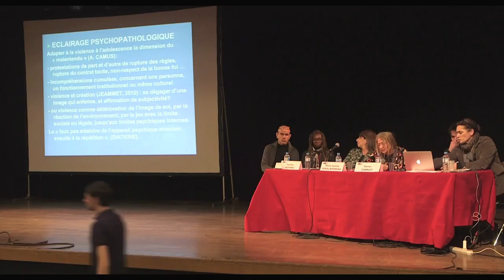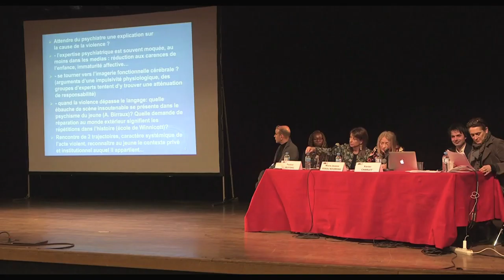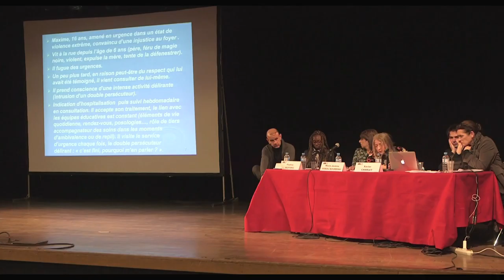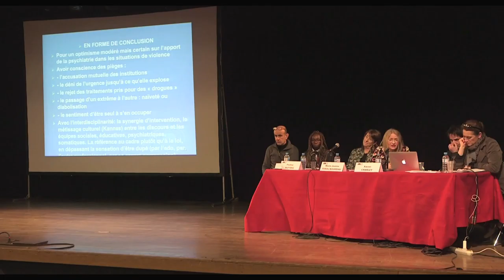Conférence de Marie-Jeanne GUEDJ BOURDIAU - colloque CVM 2017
Colloque du CVM du 19 janvier 2017
"Jeune violent : fais-moi peur ! Adolescence extrême, adolescent victime"

Conférence du Pr Marie-Jeanne GUEDJ BOURDIAU - psychiatre, pédopsychiatre, ancienne chef de pôle du Centre Psychiatrique d’Orientation et d’Accueil (CPOA), hôpital Sainte Anne, Paris
Malentendus et réponses psychiatriques aux comportements violents ?

L’association Contre les Violences sur Mineurs Mineurs (CVM) (anciennement Centre de Victimologie pour Mineurs) est une association loi 1901 créée en 2008, animée par des professionnels indépendants et bénévoles, tous impliqués dans la protection de l’enfance.